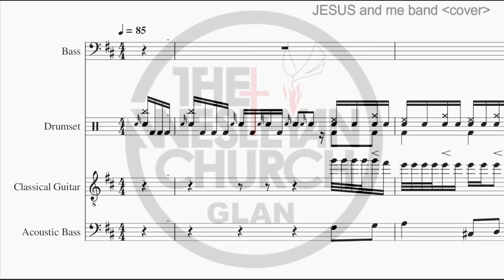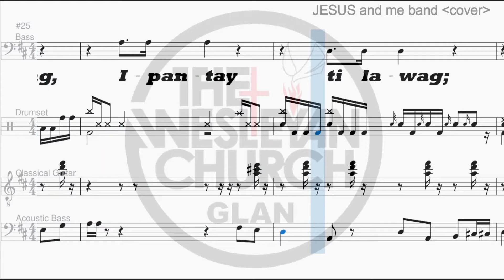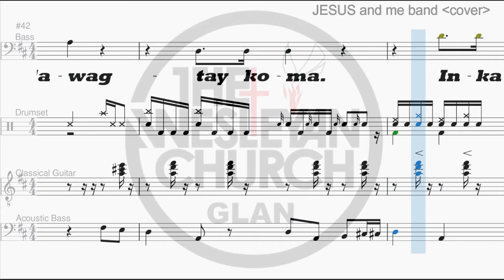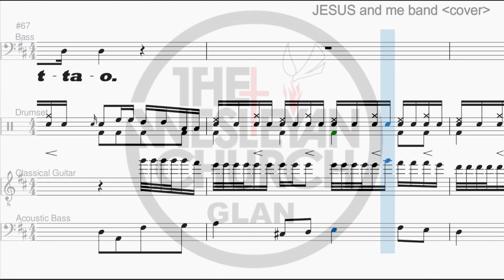238_Inka lawagan koma bandioke bass (Send the light)